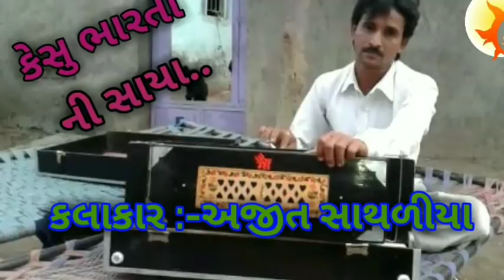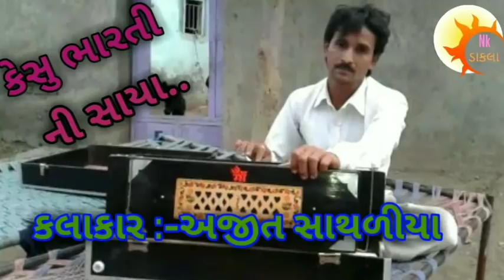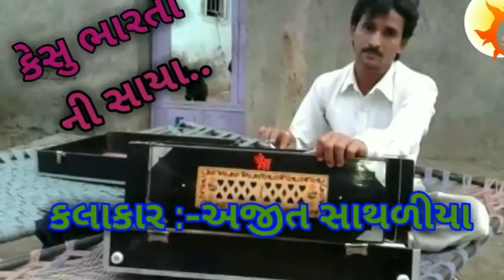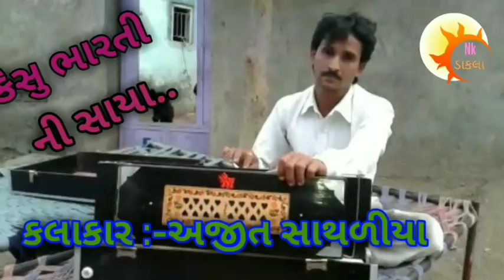|| કેસુ ભારતી ની સાયા || અજીત સાથળીયા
Nk ડાકલા

કલાકાર :-અજીત સાથળીયા
ડાક:-પ્રકાશ ભીરભીડીયા
બેનજો :-અરૂણ ભીરભીડીયા

Fecabook :- Nk dakla